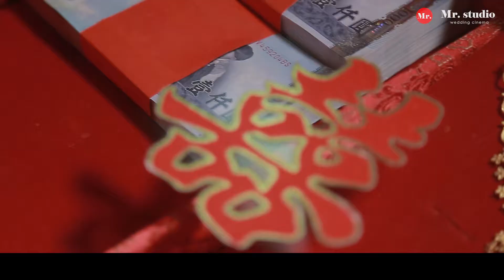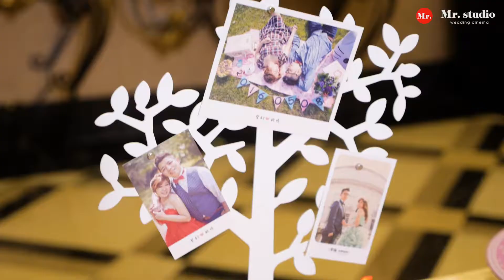《婚禮MV》 Perfect gift